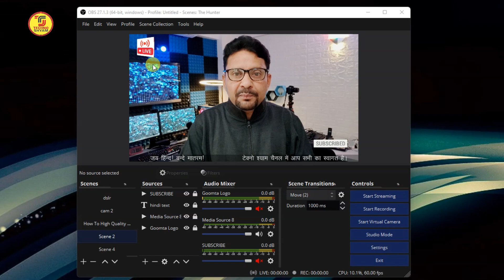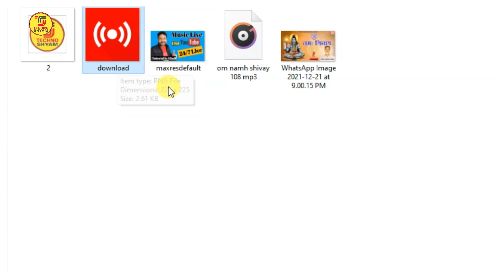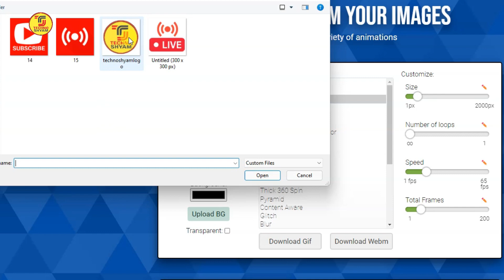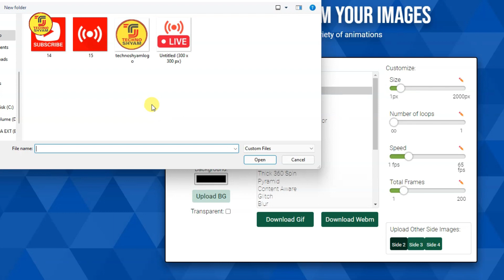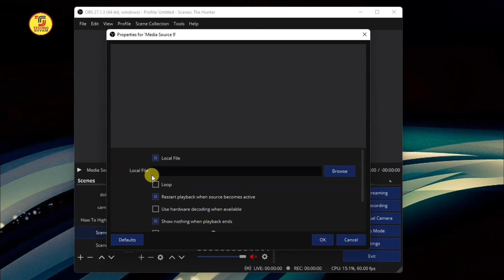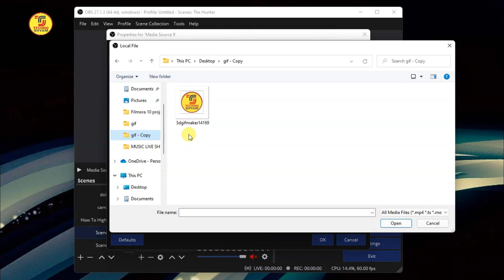Live Stream Mai Ghumne Wala Logo Kaise Lagaye | Make Rotating 3D Logo For OBS | Tutorial In Hindi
This video is all about how to make rotating 3D logo for OBS. Aaj ke video se aap seekh sakte ho ki live stream mai Ghumne Wala Logo Kaise Lagaye. This is obs tutorial in hindi here you can learn how to make spinning 3d logo for obs studio.
Topic Covered:
1. ghumne wala logo kaise banaye
2. live stream ka ghumne wala logo kaise lagaye
3. How to Make Spinning 3D Logo For OBS
4. how to make spinning 3d logo
5. live stream me logo kaise lagaye
THINGS YOU NEED TO KNOW
TECHNO SHYAM SOCIAL
My GADGETS ( Mic, Camera Etc.):
Please give your valuable feedback.